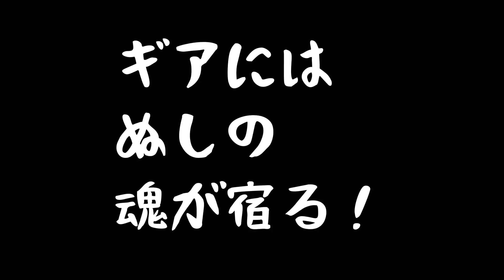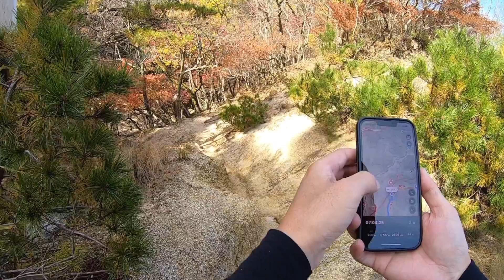【登山】初心者おすすめ 鎌ヶ岳 鎌尾根 紅葉 鈴鹿セブンマウンテン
鈴鹿セブンマウンテンの鎌ヶ岳に登って来ました。鎌ヶ岳は何度か登っていますが、御在所岳から下山して477号線側の武平峠から登るルートは初めてでした。鎌ヶ岳最短コースと侮っていましたがなかなかの登りごたえがあるルートでした。鎌ヶ岳北壁の山容は大迫力で素晴らしく、鎌尾根の紅葉は絶景でした！

Linmokuストア　チャンネル公式ステッカー販売